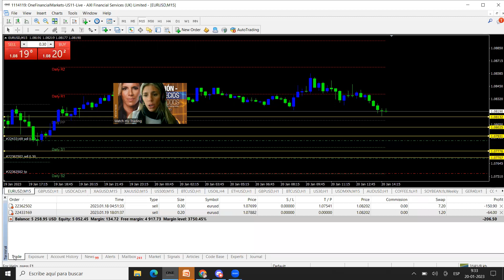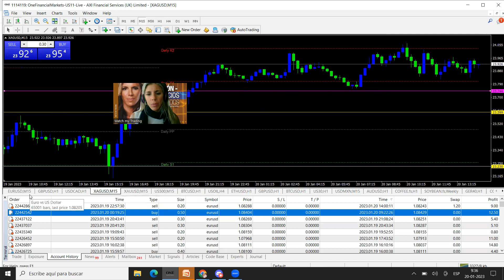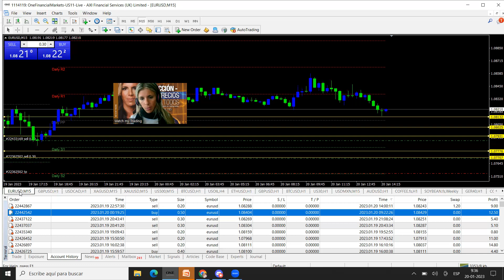Trading update EL MEJOR SCALPING DE TU VIDA !! DALE LIKE y COMPARTE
Los meses de diciembre y enero nos han regalado un mercado lateralizado por más de 10 y 20 días de mercado. Este comportamiento es poco común en años de mercados bajistas. Se debe principalmente a la falta de claridad de los inversores en los movimientos siguientes de los banco centrales.
La especulación se limita a rangos de precios limitados y perfectos para un scalping único. Una vez que los BC se centren en mantener sus tasas anuales volveremos a mercados con interés abierto.

WatchMyTrading no tiene calendario educativo para este año 2023.

Exitos!!!